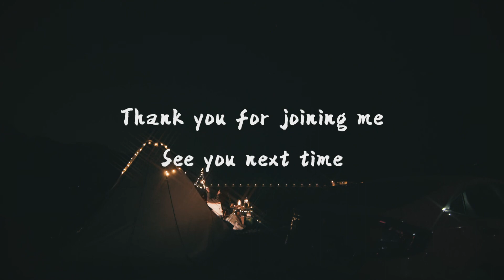新年步履不停，露营、徒步、美食，一个都不能少 New year’s walks are endless, camping, hiking, food, all can’t be missed。